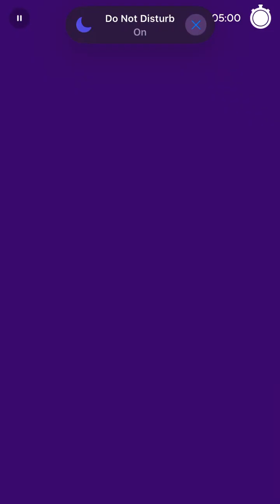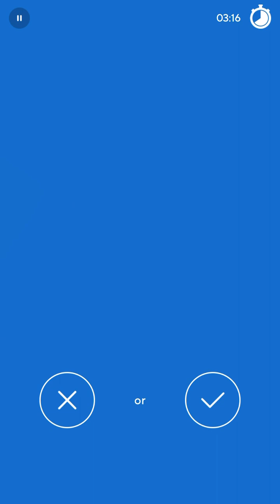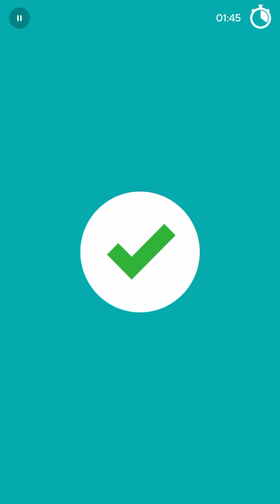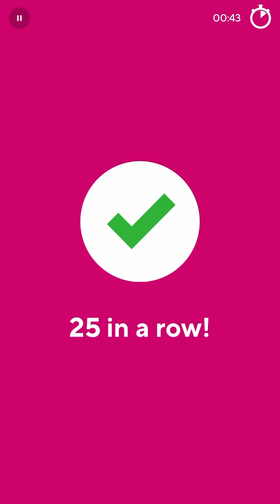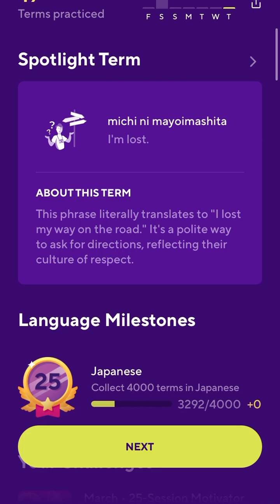2024-03-21 Drops Japanese